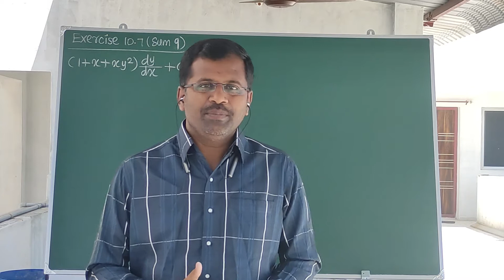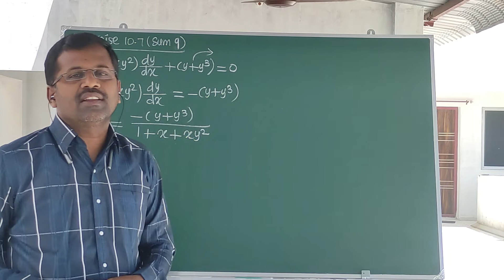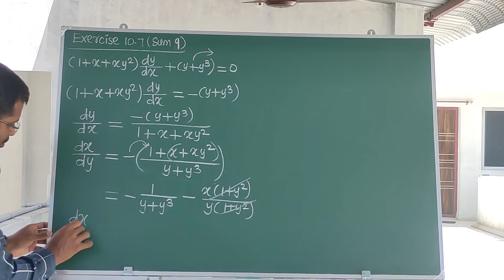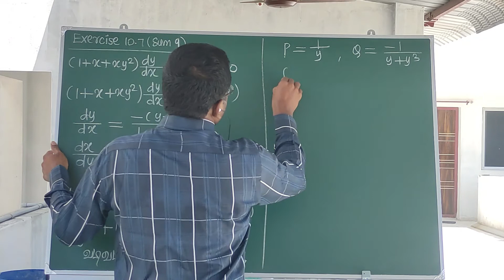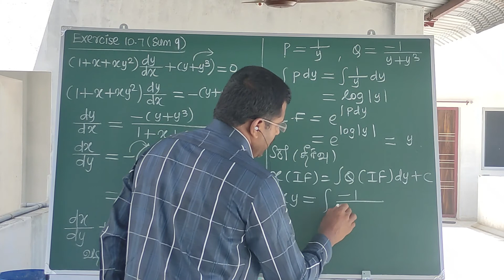Ex 10.7 Sum 9/ Class 12 Mathematics/TN Stateboard/Chapter 10/Ordinary Differential Equations/Part 27